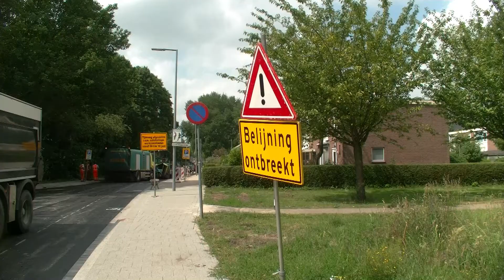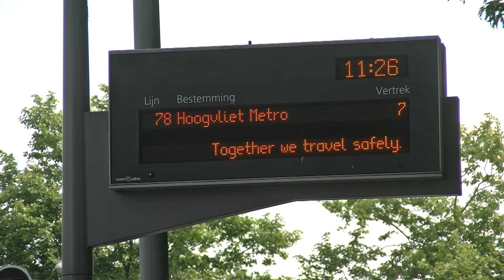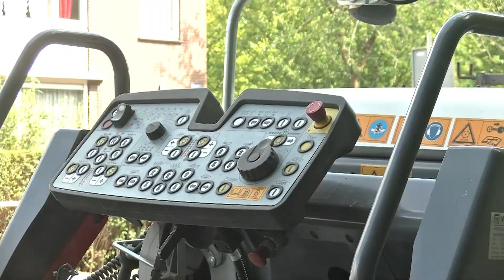Westpunt (6) - voortgang werkzaamheden Tijmweg - laatste fase / Hoogvliet 2020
Vandaag, 10 juni 2020, werd de Tijmweg - Westpunt Hoogvliet - geasfalteerd. Het was prima droogweer, als er dan niet al te veel vertraging ontstaat met de aanlevering van twee kleuren asfalt, gaat het hard. Morgen wordt de laatste hand gelegd aan de werkzaamheden, die bijna een jaar in beslag hebben genomen.

Op het moment dat Corona toesloeg liep het karwei vertraging op. Alle huisaansluitingen moesten worden vernieuwd maar Stedin en Evides mochten niet meer bij de bewoners naar binnen, dat heeft een aantal weken geduurd. Er is onder de Tijmweg 2,5 kilometer gescheiden riolering aangelegd, een gigantische klus. Probleem was ook, dat alle woningen langs de Tijmweg en in de hofjes bereikbaar moesten blijven, dat betekende veel extra werk. Uitvoerder Kees Bakker van Lindeloof, schat in dat de hele zaak over maximaal vijf weken finaal kan worden afgerond.